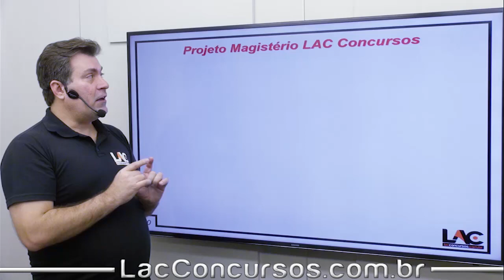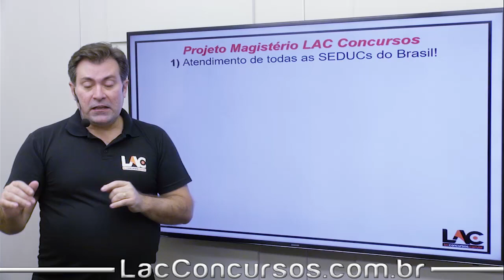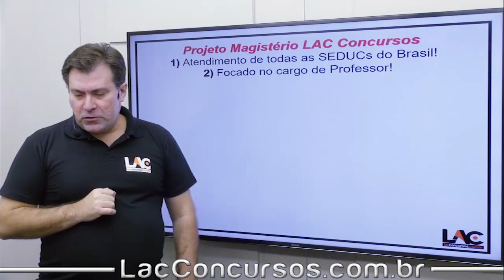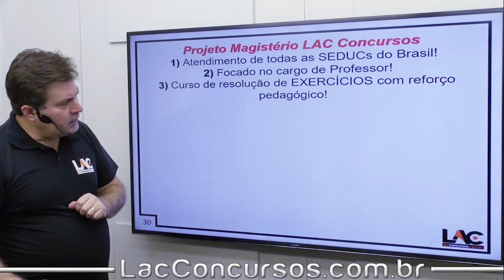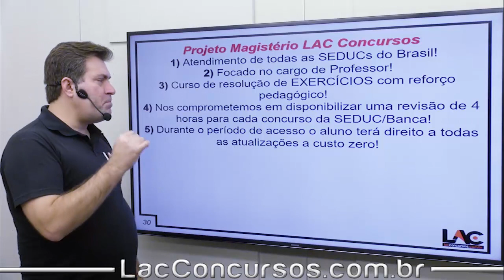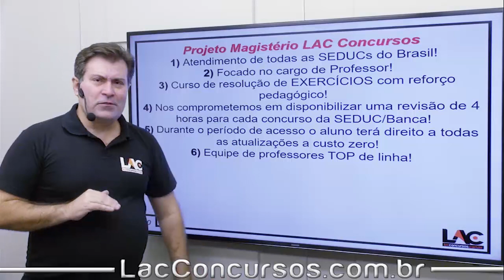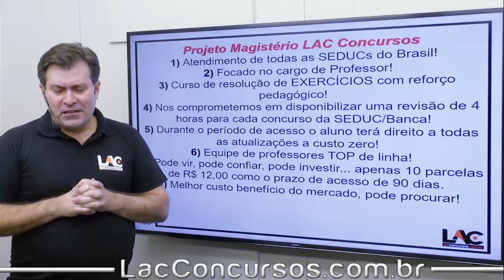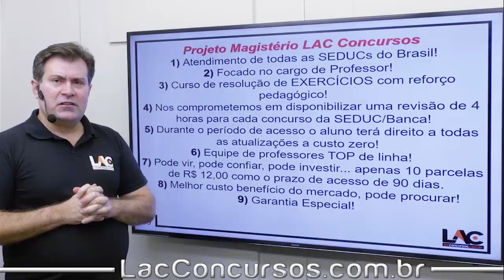Isolada - Sociologia - SEDUC - Magistério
Confira as informações sobre a nossa super Isolada de Sociologia, montada especialmente para quem quiser se preparar para os concurso na área do Magistério, como os de Secretaria da Educação.
Recomendamos que assista todo o vídeo para entender como a Isolada funciona, e os detalhes das aulas abordadas na mesma.

Investimento: 10xR$12,00 - Parcelo sem juros no cartão de crédito!